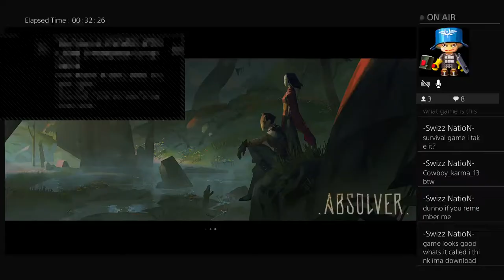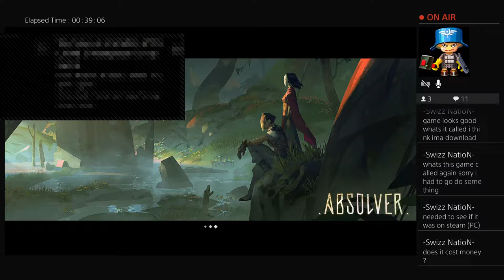Dog_tag_732 Gaming Tv.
GAMING PS4  twitter Dog_Tag_732